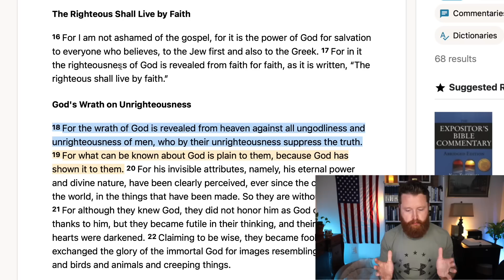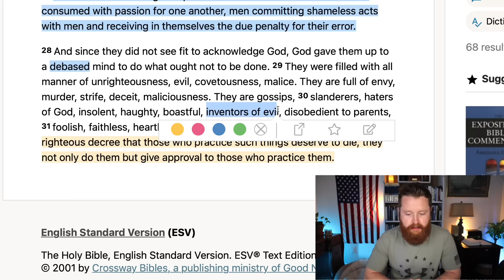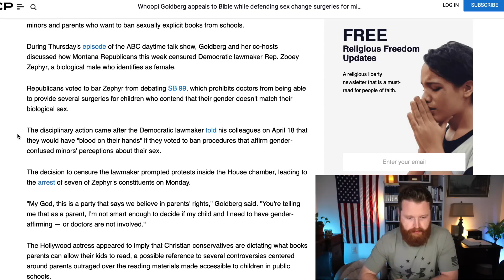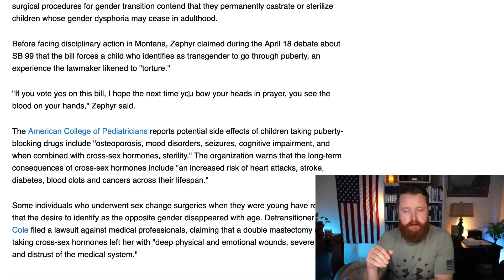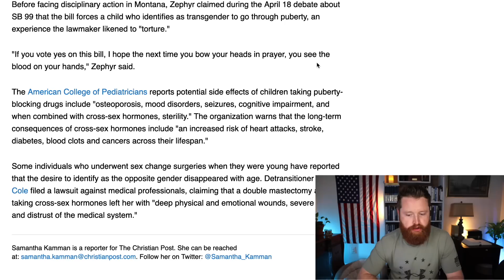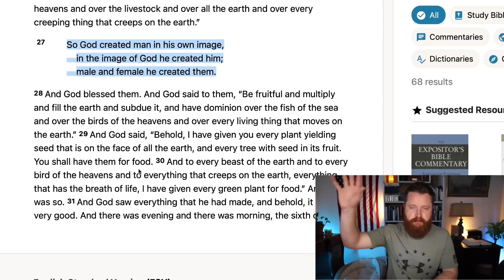This is straight from hell... Reaction from a Christian Perspective!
Biden just CONFIRMED it... Reaction from a Christian Perspective!
The END is happening right before our eyes.
John MacArthur CALLS OUT 2 Christian Leaders by NAME... (Reaction!)
What is going on with John MacArthur? Grace Community Church and Grace to You. John MacArthur is the pastor of Grace Community Church. Grace to You Sermons.
This is PROOF the END is near... The End of Christian Morality and Righteous Anger...
New Law TARGETS Christians... | John MacArthur, Paul Washer.

Our Favorite Bibles and Commentaries: